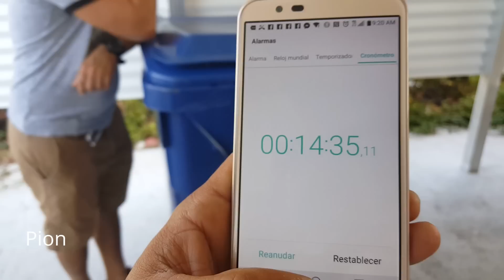CDR 2017 Mufasa del Barbero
1era ronda. 14:35